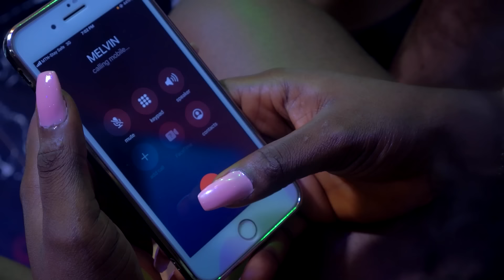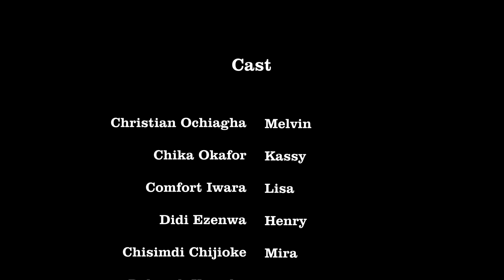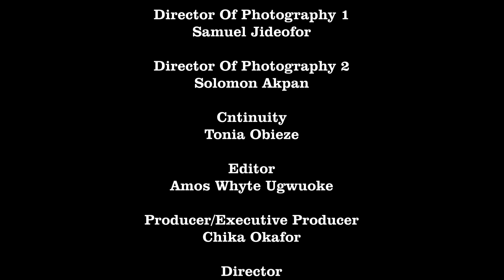My Evil Aunty Dont Know I have Power To Revenge Her After She Poison My Mother- Nigerian Movies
Red Flags